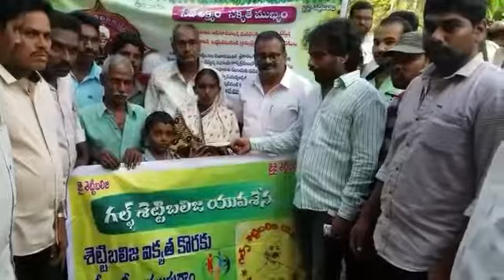గల్ఫ్ శెట్టిబలిజ యవసేన